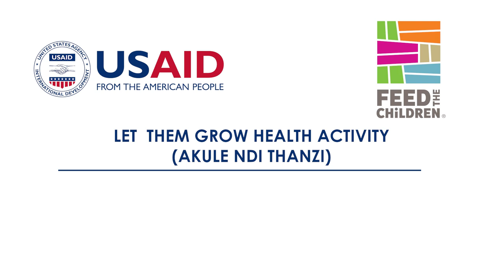FEED THE CHILDREN - TIWALELE END OF PROJECT DOCUMENTARY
As the creative force behind this documentary, I had the privilege of crafting the shooting script, conducting interviews, and meticulously transcribing every heartfelt moment. Together, we captured the essence of change, hope, and empowerment.

 Watch, share, and be a part of this transformative journey with us.